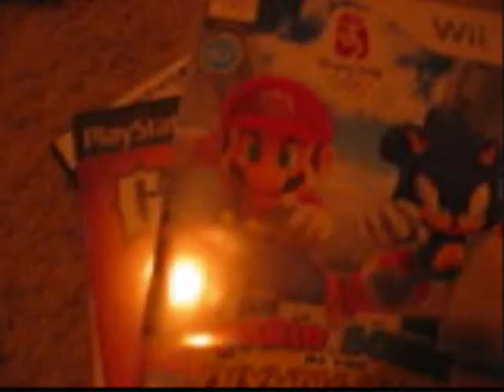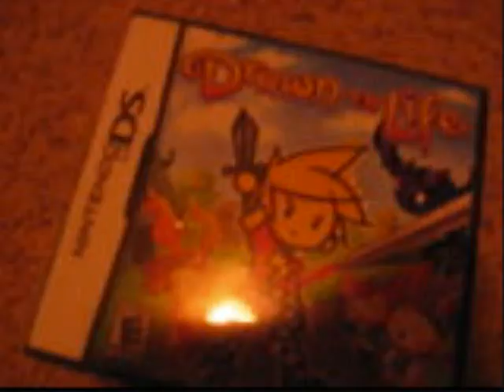Fuzzy Brothers News! Ep.3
Birdy talks about the two new available videos and why reindeer can't do his weather segment. Bunny talks about the new logo, while Penguin shares his new segment, Penguin's Poll.